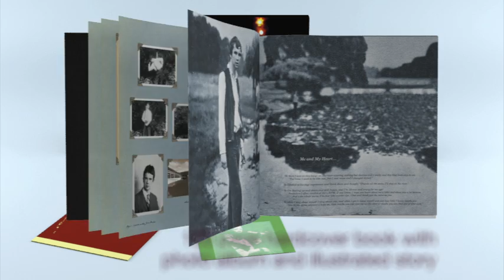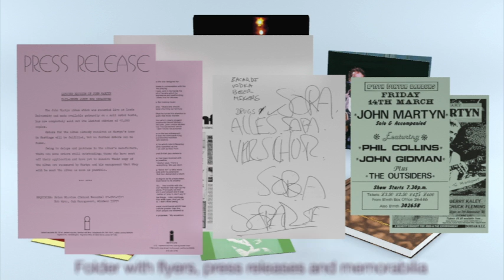John Martyn - The Island Years Box Set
All the Island albums plus dozens of extras. Magnificent Q - 'To whom do you recommend, with a straight face, an 18-disc boxset? "Everyone".' Shindig!